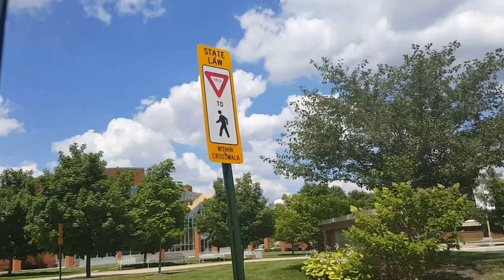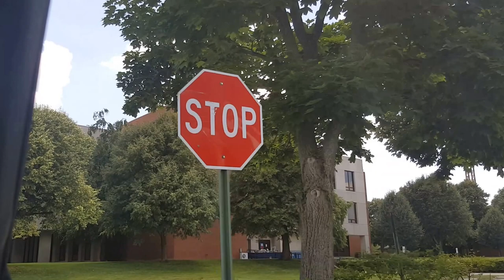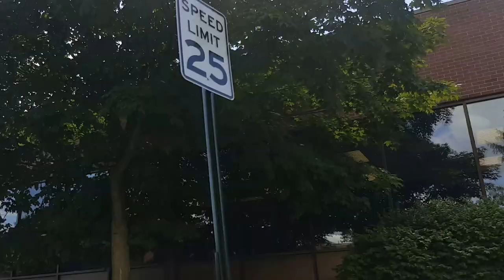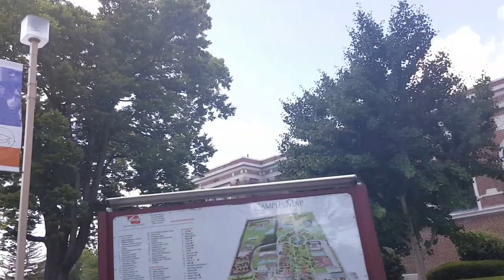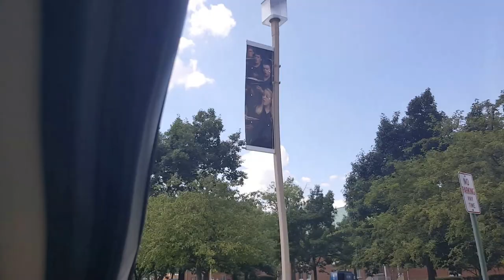Welcome to Ohio Northern University in Rural Ada, Ohio. Part 1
Ohio Northern University in Rural Ada, Ohio in Hardin County about halfway between Lima and Kenton, Ohio